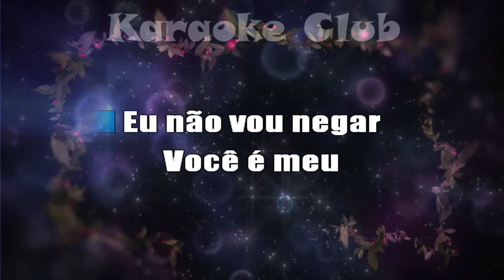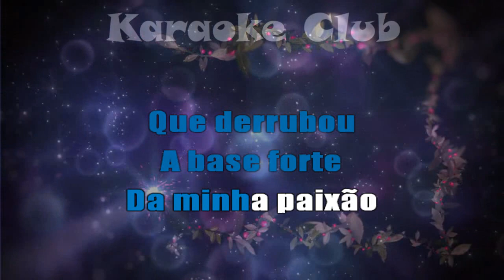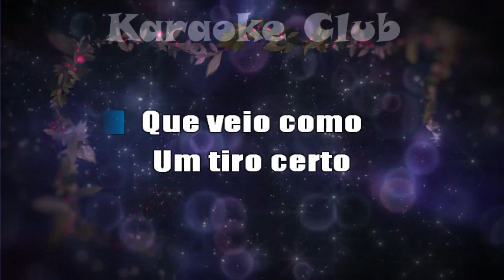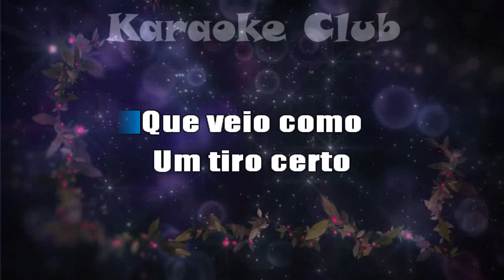GRUPO SAMBALANÇO - É O AMOR ( KARAOKÊ )